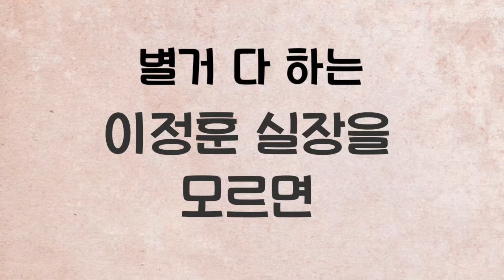2023쌈스소개영상(짧은편)(구 버전)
쌈스소개영상 짧게 만든, 이무엘실장님의 작품입니다*^^*

문의는 도매카톡 myway03  으로 24시간 문의가능합니다!^--^